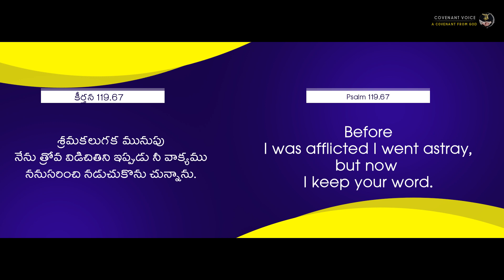శ్రమ వచ్చినపుడు ముందు ఇలా నువ్వు పరీక్షించుకోవాలి (శ్రమ వచ్చినపుడు -03)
We are so great full to share Gospel through Social media.

For any prayers and fellowship...
Our address..
Pas. C.Y. Peter Garu
New Covenant Church, Penamaluru, Vijayawada, Andhra Pradesh.